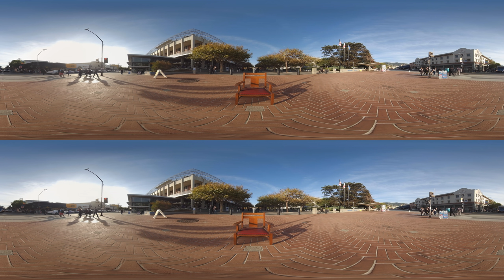Rafael Jesús González – WisdomVR | 360° 3D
“We are all artists, either consciously or unconsciously.”  Born in a bicultural/bilingual home, Rafael's poems are shared in both English and Spanish. A Professor Emeritus of Creative Writing & Literature, César E. Chávez Lifetime Award recipient and City of Berkeley's first Poet Laureate, Rafael explores the responsibility we each have as we create the world around us.